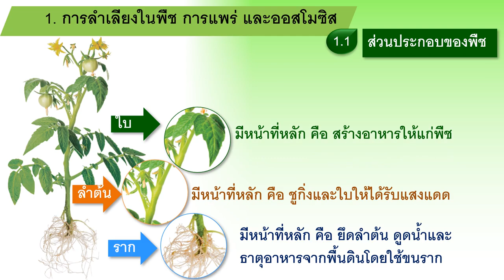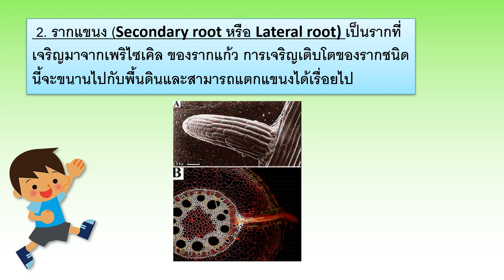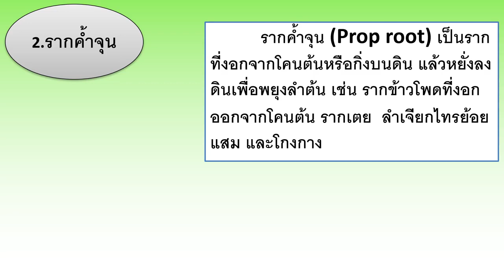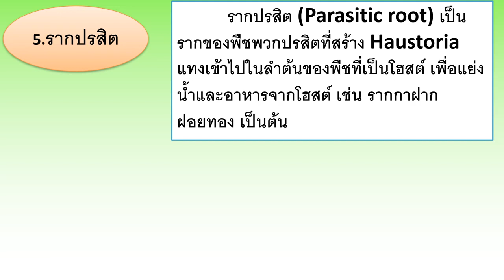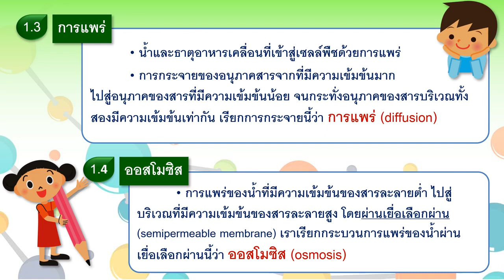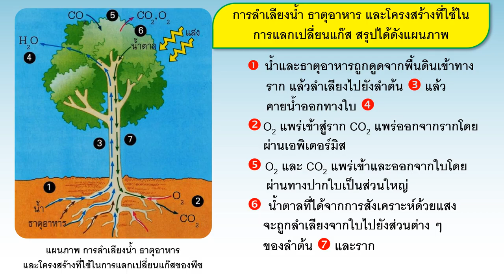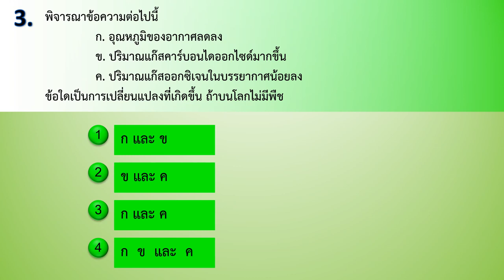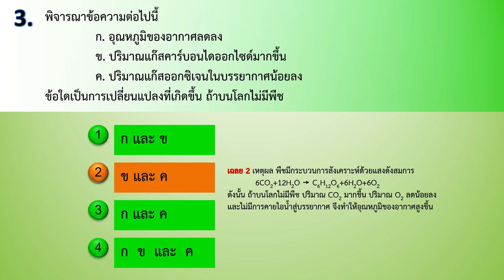วิทยาศาสตร์และเทคโนโลยี ม.1 หน่วยที่ 2 เรื่องที่ 1 การแพร่และออสโมซิส